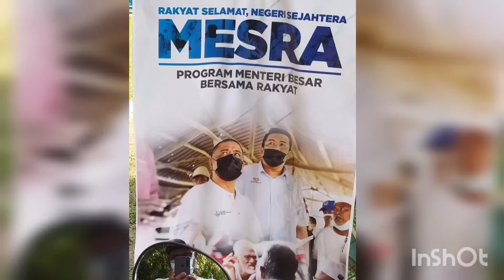Program imunisasi covid19 bersama menteri besar Perak...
Hobi, minat dan aktiviti dlm 1 channel saja..
Jangan lupa like,komen dan share jika anda rasa video nie bermanfaat,bagi yg baru saja jumpa channel nie ringan2 kan jari utk subscribe supaya anda tidak terlepas next video dari saya... Terima kasih..😊😊

Jom kita OA yg tengok video nie supaya dpt support sikit channel2 sahabat saya yang lain dimana link utk channel saja sertakan dibawah nie...👇👇👇
utk link channel Oa yg seterusnya saya serta kan diruangan  komen...👉👉
*List2 channel dalam group YOA (Page 1)*